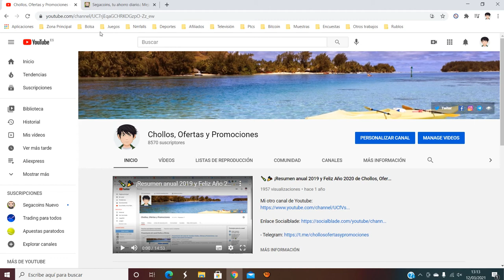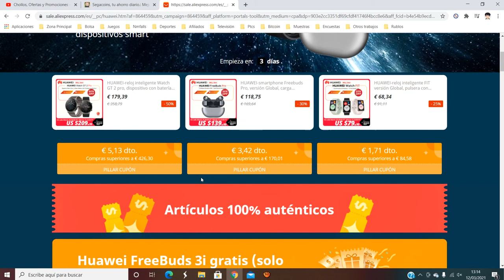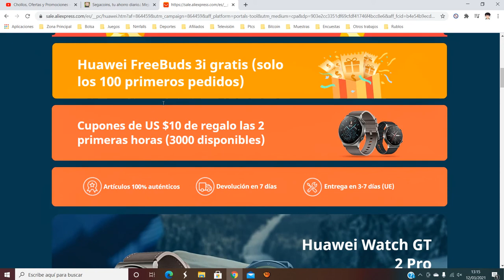🔥 ¡Aliexpress Festival de las Marcas HUAWEI -50% Descuento! Marzo 2021 Página + Oferta | Cupones 🔥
3000 piezas cupón grande de 10 $ por las primeras 2 horas

Los primeros 100 pedidos obtienen gratis Huawei freebuds 3i

Durante la promoción, los usuarios pueden ahorrar más con los  cupones HUAWEI . Hora de cupones válidos: 15 de marzo (00:00 PT) - 18 de marzo (23:59 PT).

Período de promoción: Calentamiento: 15 de marzo (00:00 PT) - 15 de marzo (23:59 PT).
Hora de venta oficial: 16 de marzo  (00:00 PT) - 17 de marzo (23:59 PT).